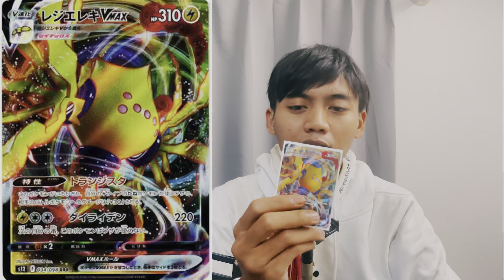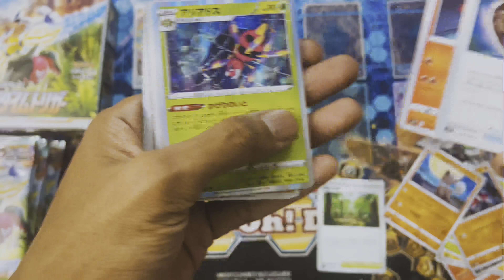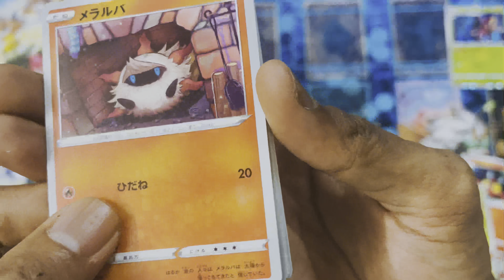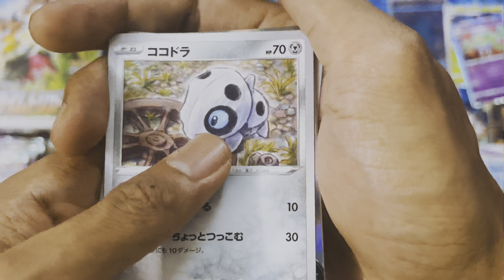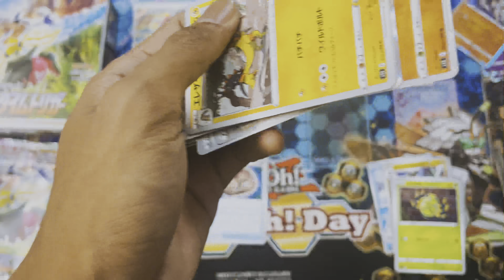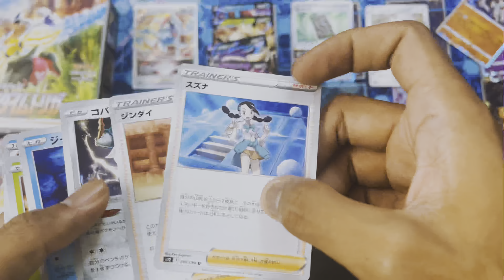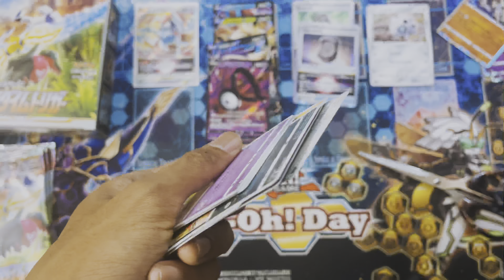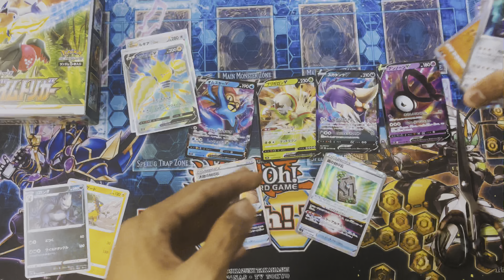【GACHA POKEKA】OPening pokemon card Paradigm Trigger !!1 box30 pack, Masih Nyari arugiaSR, Suzuna SR!